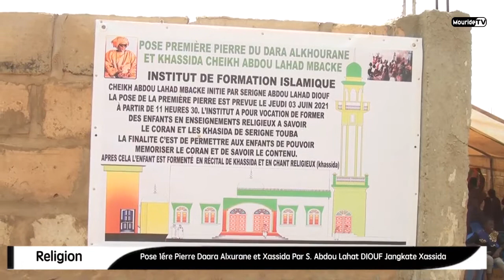Pose 1ére Pierre Daara Alxurane et Xassida Par S Abdou Lahat DIOUF Jangkate Xassida